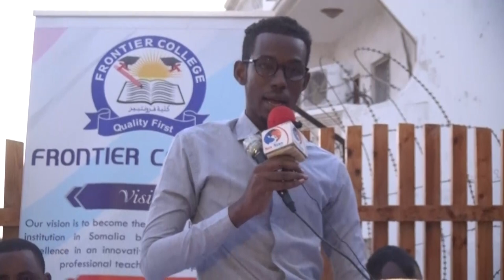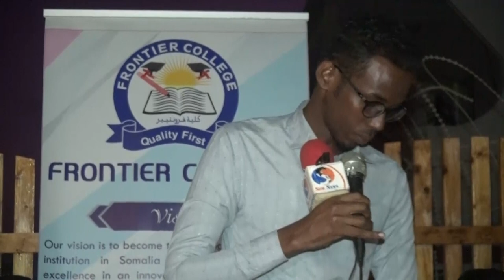Barnaamijka Dooda frontier College 27 1 2019